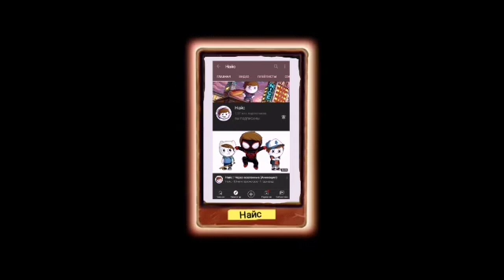Найс 360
Эй как вам? понравилось?

Это если вы не знаете такого Аниматора!